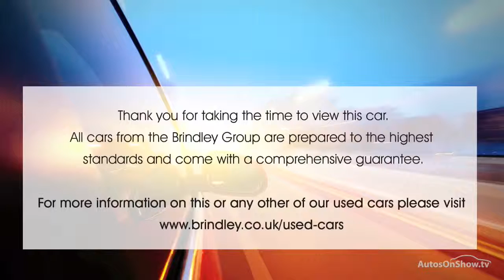HONDA JAZZ I-VTEC EX ALUMINIUM/SILVER 2009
2009 HONDA JAZZ I-VTEC EX 5 DOOR HATCHBACK PETROL, in ALUMINIUM/SILVER